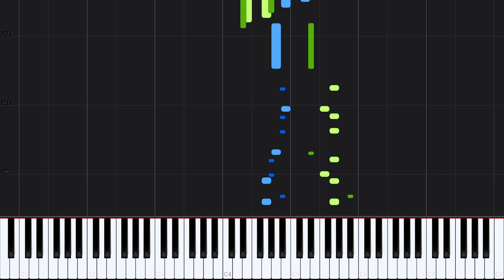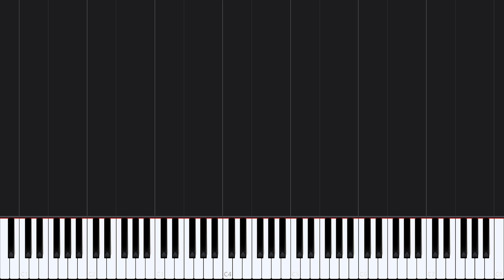Yellow Submarine - The Beatles [Piano Tutorial] (Synthesia) // Nikodem Lorenz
Enjoy the song "Yellow Submarine" from The Beatles arranged by Nikodem Lorenz!

Composer(s): John Lennon, Paul McCartney